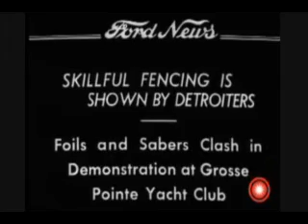1934 Bela DeTuscan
1934. Narration in English. Fencing Club practicing on lawn at Grosse Pointe Yacht Club. Bela DeTuscan shown coaching. Julius Michaels shown giving a lesson. Foil demonstration between Kathleen Hughes-Hallet and Joanna DeTuscan.